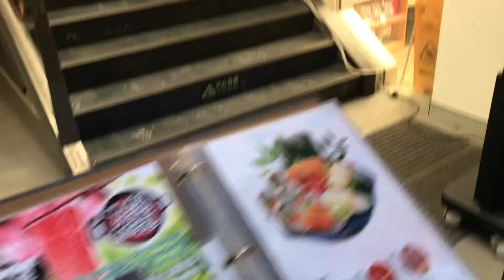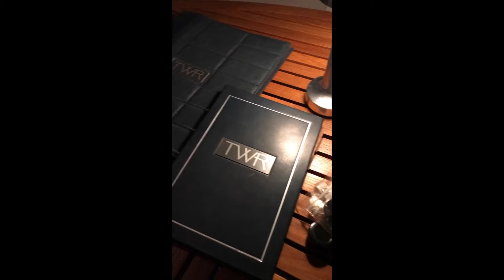Weekend vlog. All-you-can-eat Japanese hotpot and more!